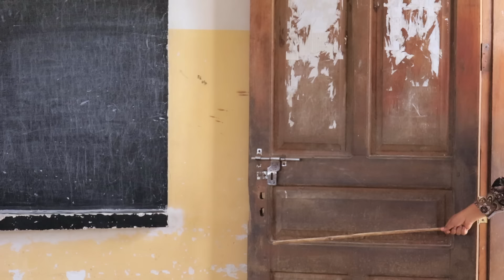MWANAFUNZI MTUKUTU (PART 2)